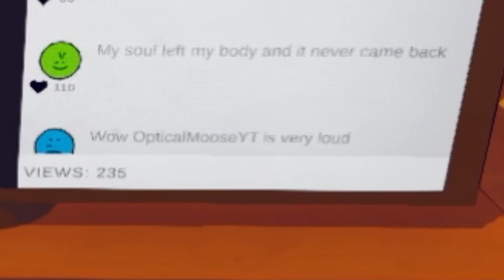Content Chads | Content Warning (New Game)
We tried out Content Warning, a new game released 2 days ago.